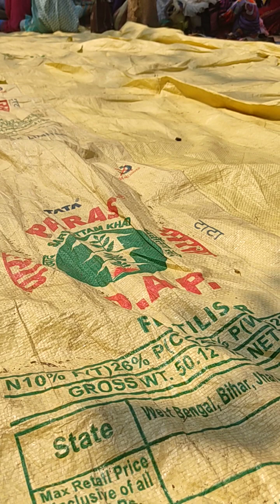Najir murmu ka changai shova programme 2023 ll